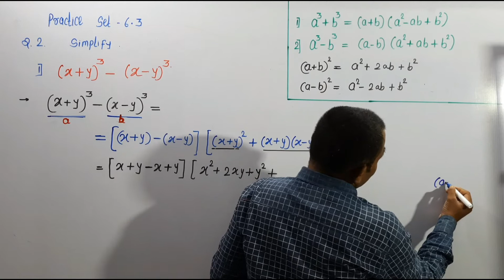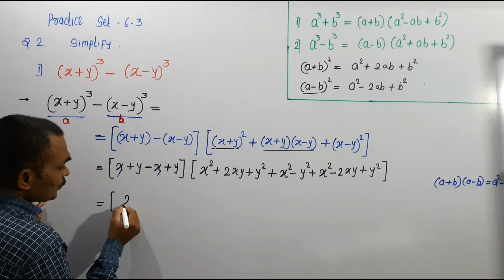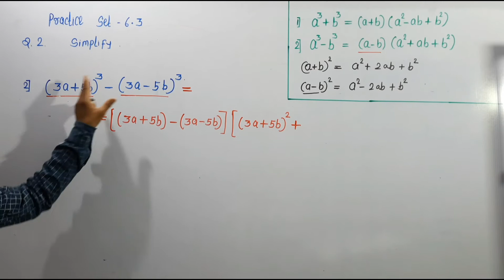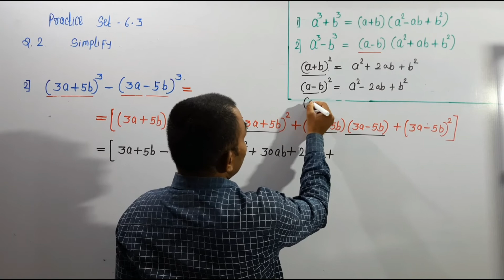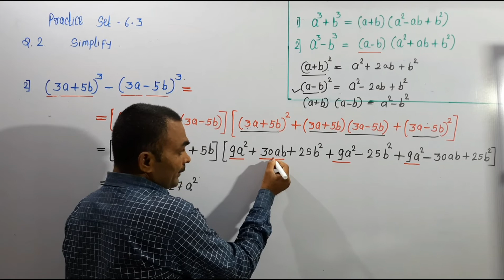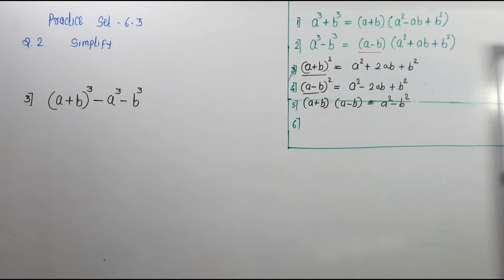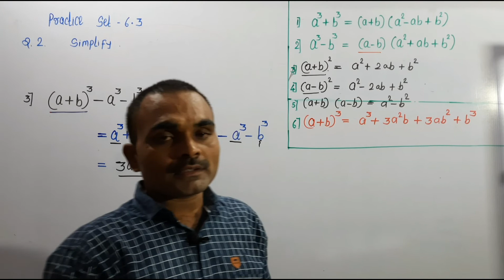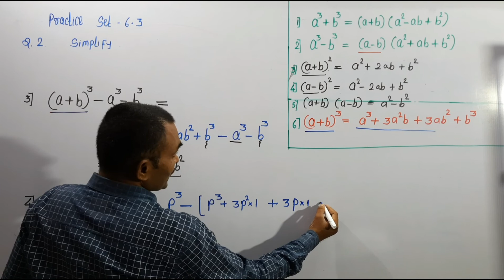Factorisation of Algebraic Expressions, class 8th, Lecture - 6